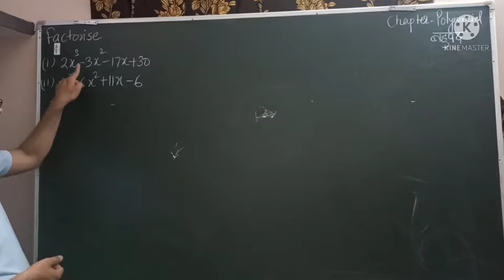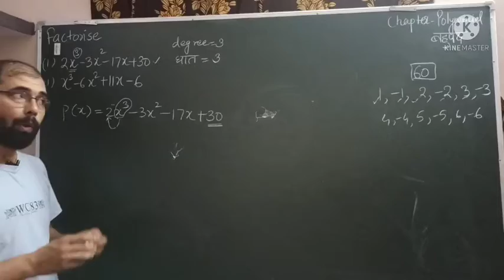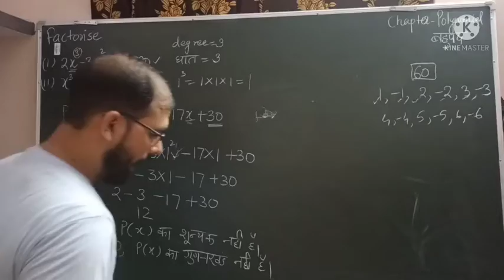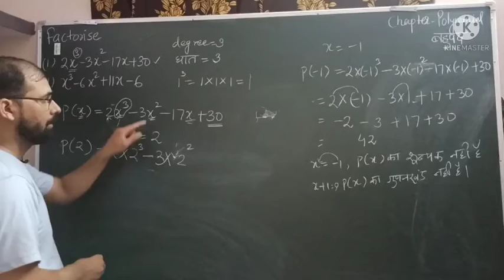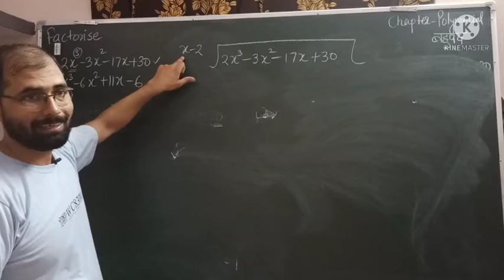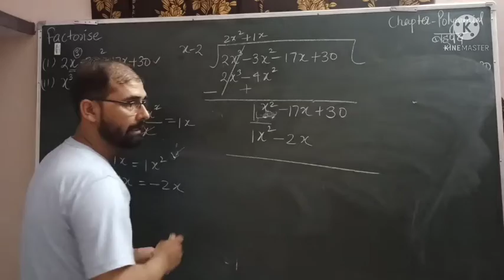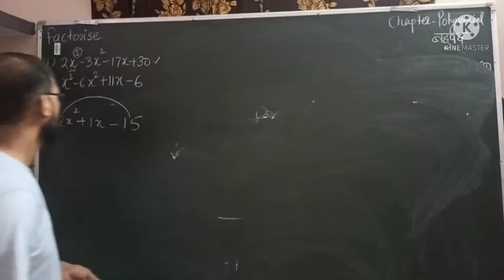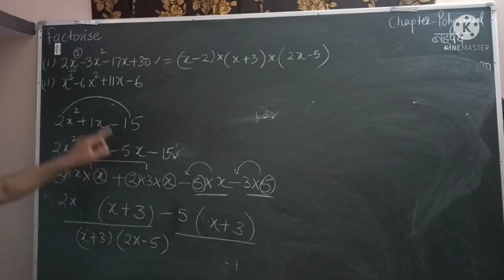how to factorise 2x^3-3x^2-17x+30 /// गुणनखंड ज्ञात करे-- 2x^3-3x^2-17x+30